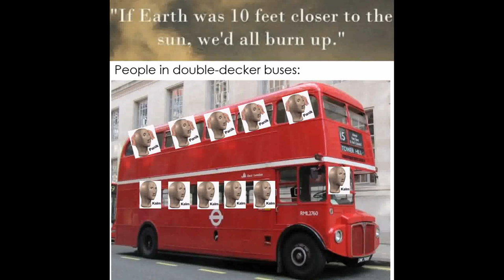Panik Kalm Panik Memes (Stonks Man)